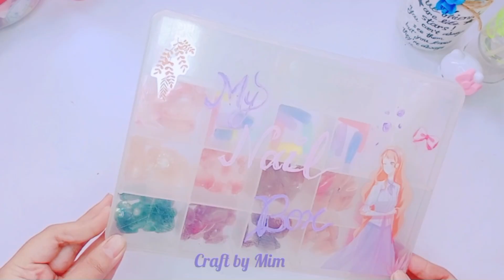Unlocking the Mystery: Organizing Your Nail Collection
Unboxing video
ASMR sound
Satisfying video
Craft by Mim
can
unboxing craft items
New Unboxing video
Organising video
Satisfying art
amazing art video